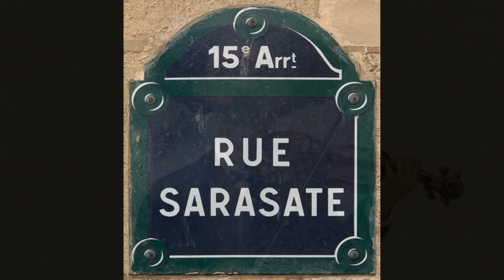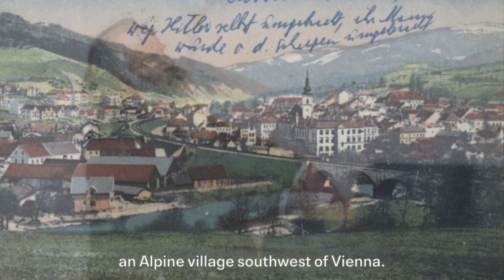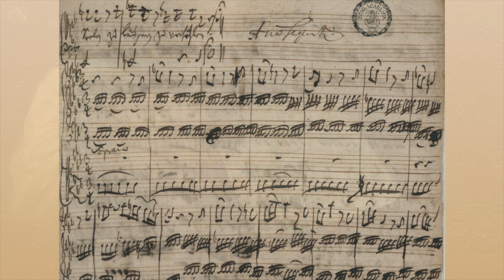Lindberg, Lalo & Brahms Video Program Note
In his 2019 CSO subscription debut, Ray Chen “conjured the archetypal 19th-century virtuoso” and “combined vivid rhetoric with impeccable technique” (Chicago Tribune). Chen returns to present Lalo’s salute to the vigorous and sultry dance rhythms of Spain. A new work by renowned Finnish composer Magnus Lindberg and Brahms' richly autumnal Fourth Symphony complete this program led by Finnish conductor Hannu Lintu.